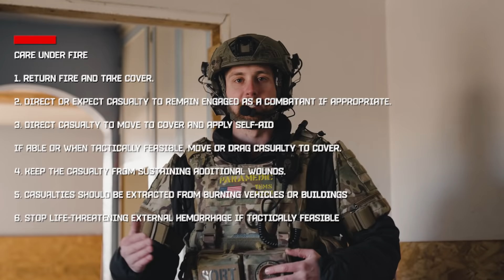MARCHE Assessment ⎮Tactical Environment⎮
The MARCHE algorithm is a series of steps that help medical providers identify, prioritize and treat life threatening issues. While this assessment has traditionally been taught in the tactical or combat medical scenario, more and more areas of medicine are beginning to implement it as their primary assessment technique. This video is a short introduction to the MARCHE assessment and the interventions that should be performed in each step.
for up to date TCCC and TECC guidelines.